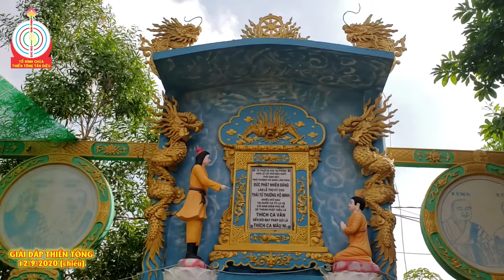Giải đáp Thiền Tông: Người tu Thiền Tông kiến bằng Tánh Phật thanh tịnh thì cái gì cũng biết